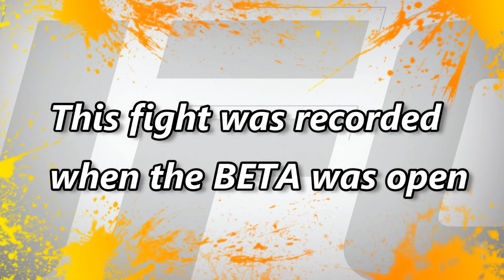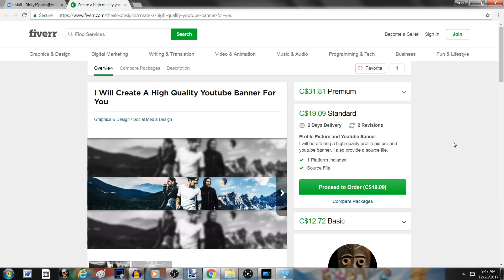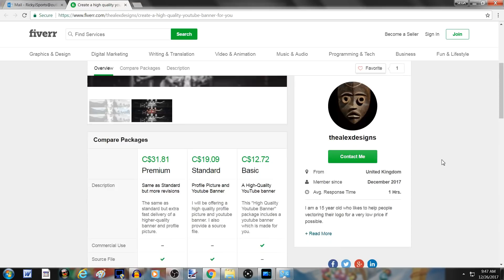😂 TAUNTING GONE WRONG! LOL 😄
Hey people!  Enjoy this EA Sports UFC 3 video.  I am not going to say much just sit back relax and enjoy the laughs lol

P.S  If you need a custom banner check out my buddy Alex Designs.  He created my new banner.  Let him know Ricky J sent you!!